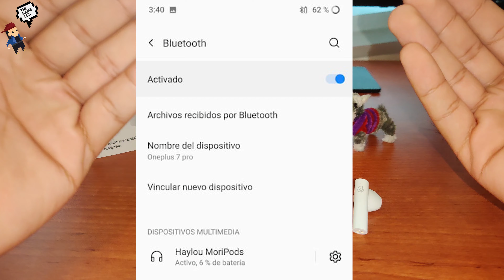Audifonos tipo AirPods Haylou Moripods T33 - precio mínimo por una magnífica calidad review completa